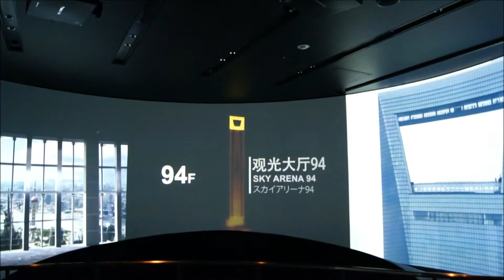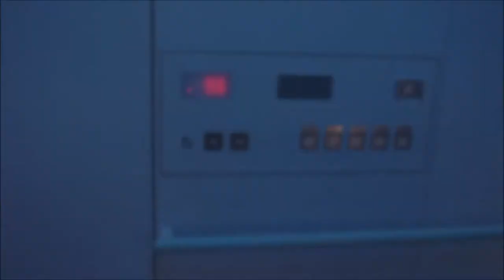World Financial Center, Shanghai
From bottom to top
Camera: Sony A55 with kitlens